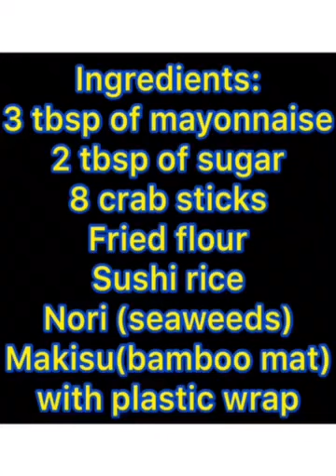CRISPY MAKI | How To Make Crispy Maki | Easy Technique | Crunchy | The Private Chef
The Private Chef | How to make Crispy maki rolls- one of the most classic sushi rolls.. Yum and easy to make at home.

Credit to:
Musician: @iksonmusic